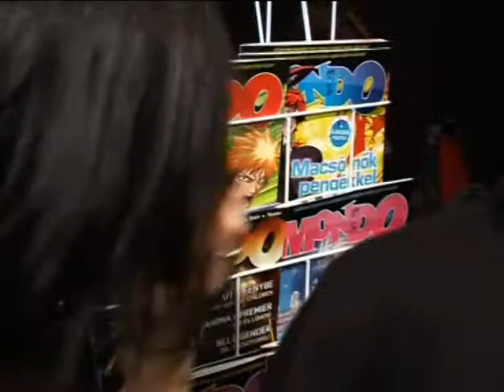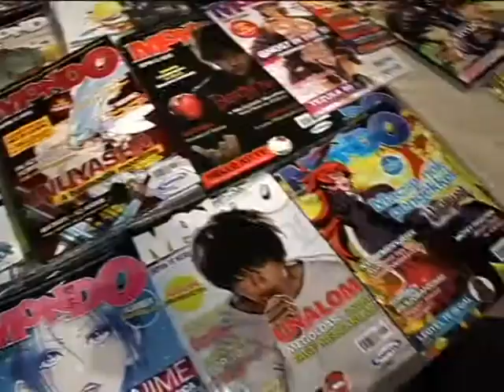MondoCon 2009 - Animax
A short movie about the MondoCon 2009, Budapest, Hungary. From the Animax tv. Director: Bea Szemes. Shot by: Gábor Széll. Edited by: Edina Horvath.
Egy rövid film a budapesti MondoCon 2009-es rendezvényéről. Az Animax tv összeállítása. Rendező: Szemes Bea. Operatőr: Széll Gábor. Vágó: Horváth Edina.